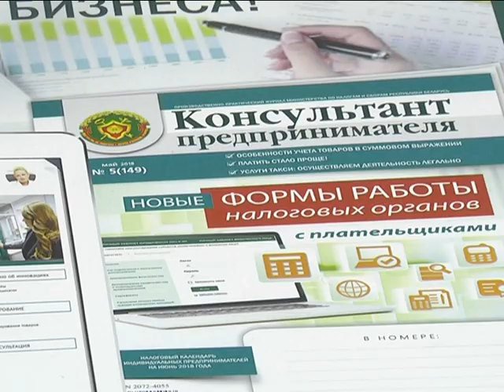2018-09-12 г. Брест. Информация ИМНС: имущественные вычеты. Новости на Буг-ТВ.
Собственное жильё – необходимое условие комфортной жизни. Но его строительство всегда сопряжено с существенными тратами и оказывает серьёзное влияние на семейный бюджет. Тех, кто нуждается в улучшении жилищных условий, различными способами поддерживает государство. В числе мер льготные кредиты, погашение кредитного долга, а также, к примеру, предоставление имущественного вычета при исчислении подоходного налога с физических лиц. О последнем и пойдёт речь в следующем материале выпуска.